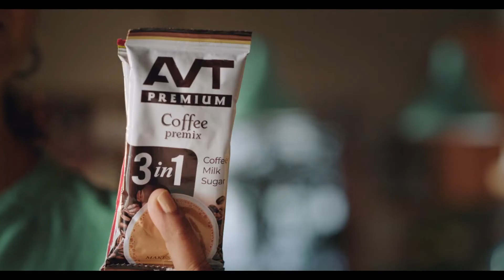AVT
Worked as a 1st AD & DA